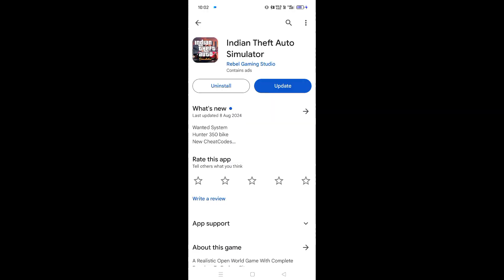खतरनाक ? Update Aagya 😱 Indian Theft Auto Simulator | Update + All New Cheat Codes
IndianTheftAuto Dog Cheat Code
IndianTheftAuto Thar Ka Cheat Codes
IndianTheftAuto New Update
IndianTheftAuto All New Cheat Codes
IndianTheftAuto Bikes Ka Cheat Codes
IndianTheftAuto Police Car Ka Cheat Codes
IndianTheftAuto Game Main Police Kaise Aayega
IndianTheftAuto Female Mpc
IndianTheftAuto Scorpio Ka Code
IndianTheftAuto Dog Kaise Aayega
IndianTheftAuto Cars Cheat Code